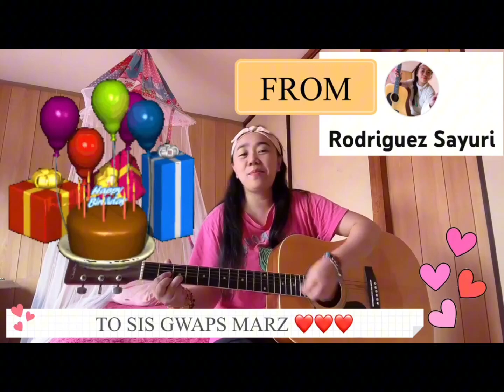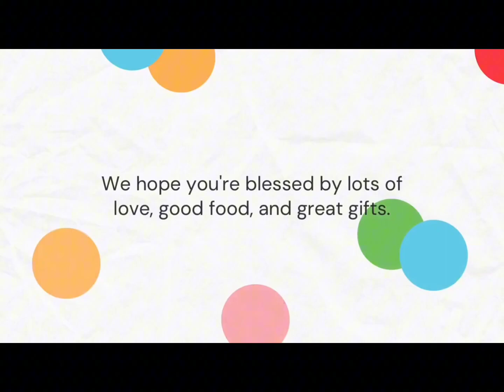CRYING ON MY DAY 😭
CRYING ON MY DAY 😭, thank you to all my friends and to my subscribers, God bless us all